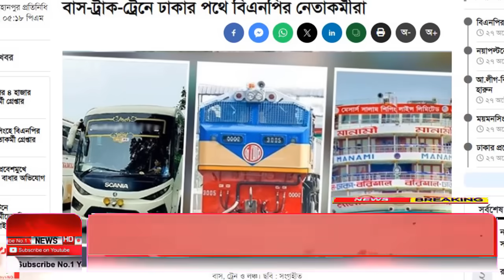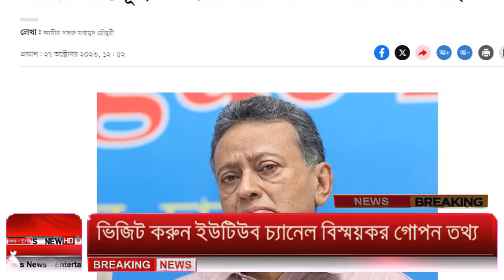Ajker Bangla Khobor 28 Oct 2023 | Bangladesh Letest News | Somoy Sangbad News | Bangla News Today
এইমাত্র পাওয়া Bangla 28 October 2023 l Bangladesh latest news update news। Ajker Bangla News বাংলাদেশ সহ বিশ্বের সকল প্রকার সংবাদ দেখতে আমাদের সাথেই থাকুন। bangladesh news ll ajker bangla news ll today news ll update news ll bd news ll বাংলা সংবাদ ll আজকের খবর.